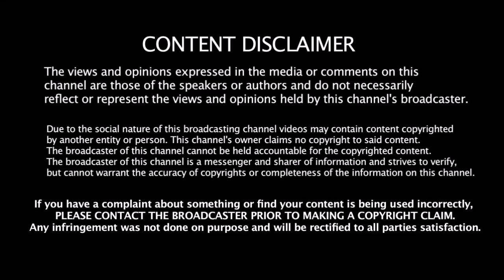திரும்பி வந்த பழைய Vintage Yuvraj - மின்னல் வேக - அரைசதம் Canada T20 - ல் Yuvi சிக்ஸர் மழை